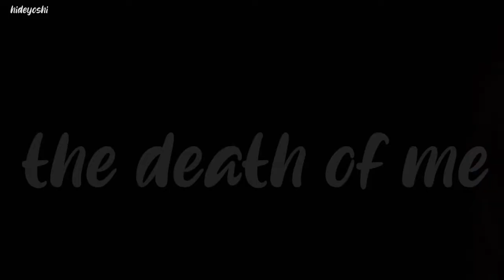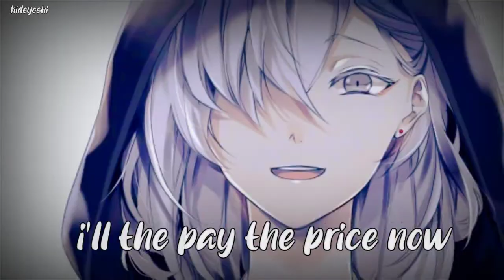NIGHTCORE -BORDELINE [NV]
Support chanel original
Song: bordeline

Already listed above
And I will delete the video immediately

Itu saja terimakasih sudah berkunjung ke chanel saya
Dan salam sejahtera ❤️❤️🙏🙏🙏🙏